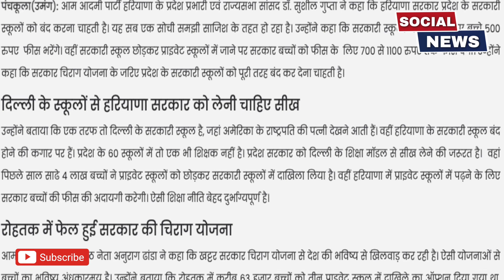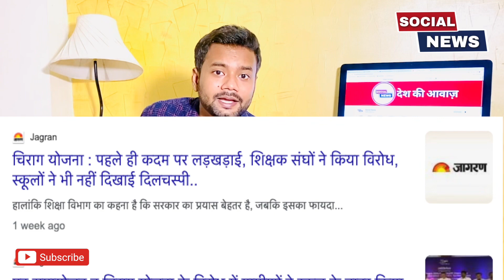Government school बंद करने का क्या BJP चला रही है Mission ? Manish Sisodia ने किया कहा ?